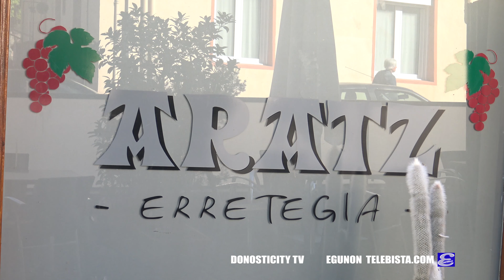Restaurante Aratz entrevista Iker Zabaleta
Cocina tradicional vasca en uno de los mejores restaurantes, el Aratz de Iker y Xabi Zabaleta en San Sebastián.